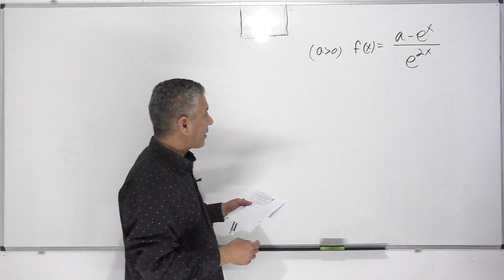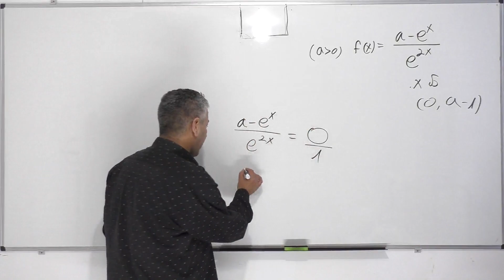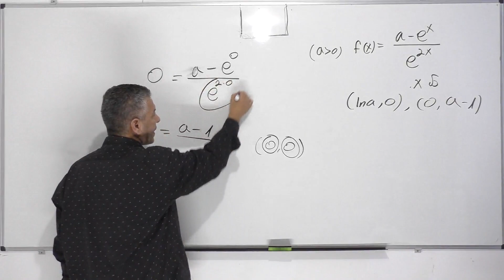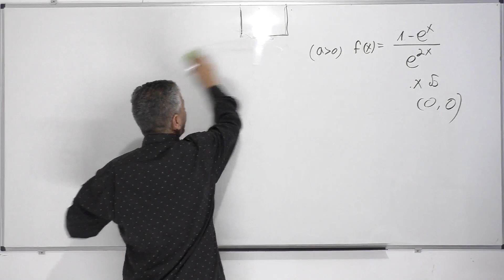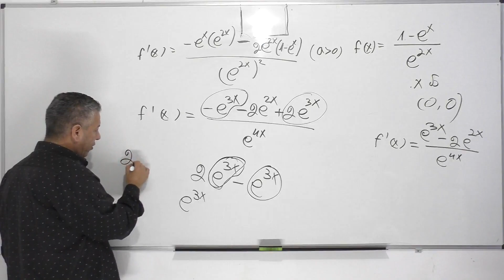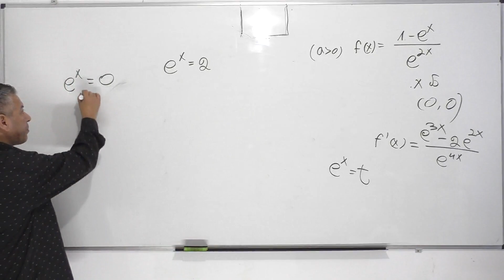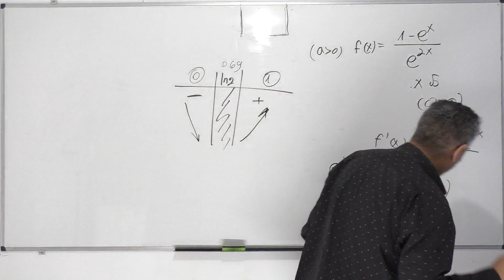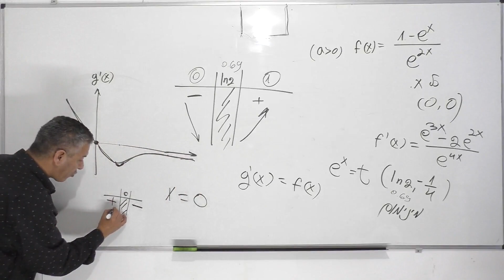🎓פתרון בגרות 482 קיץ 2018 מועד ב שאלה 4-חקירת פונקציה מעריכית.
482 קיץ 2018 מועד ב שאלה 4
0:00    פתיח
0:07    סעיף א,1
1:39    סעיף א,2
5:06    סעיף ב
6:24    סעיף ג,1
17:17  סעיף ג,2
18:10  סעיף ד

לייק, תגובה והרשמה לערוץ עוזרים לתכנים להגיע לעוד תלמידים!
לחצו על הפעמון 🔔 כדי להישאר מעודכנים בכל סרטון חדש!